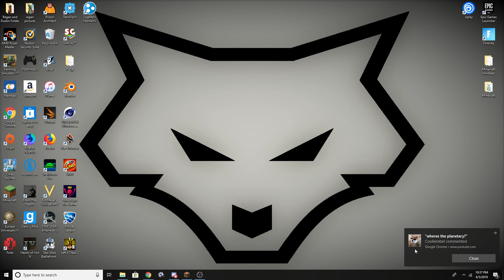Minecraft | A challenger has Approached | ep 4 | w/Josh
XD